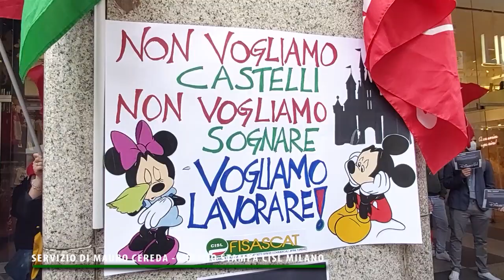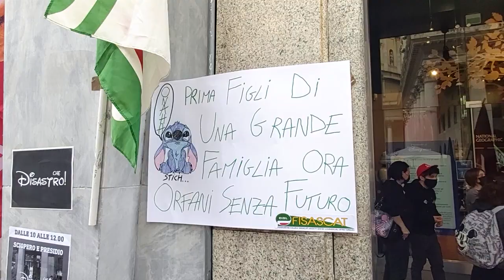La Disney chiude i negozi e licenzia 250 persone. Presidio a Milano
Le favole non hanno sempre il lieto fine. Lo sanno bene i dipendenti della Disney che rischiano il posto di lavoro. E che hanno scioperato e manifestato davanti allo store di corso Vittorio Emanuele a Milano.